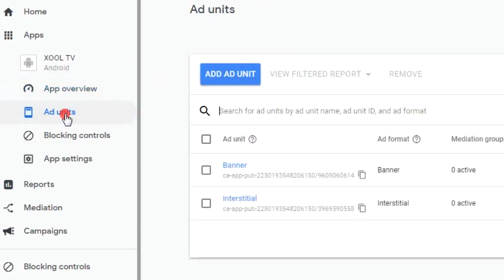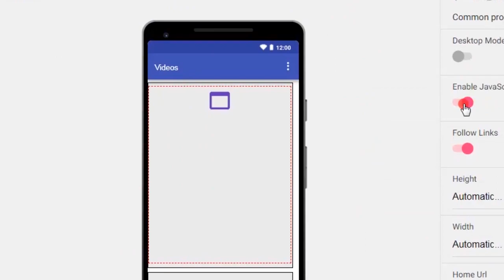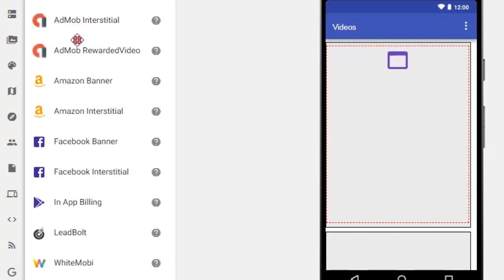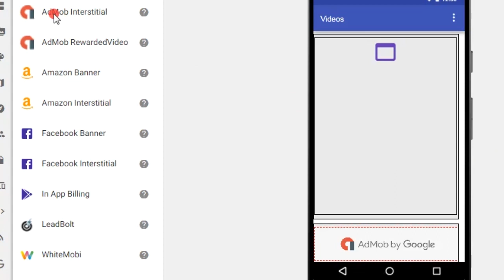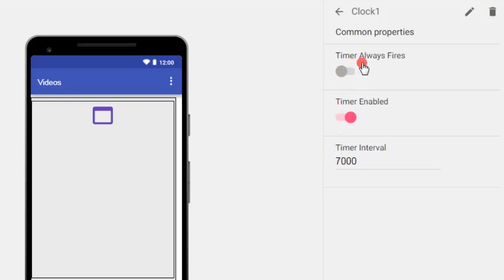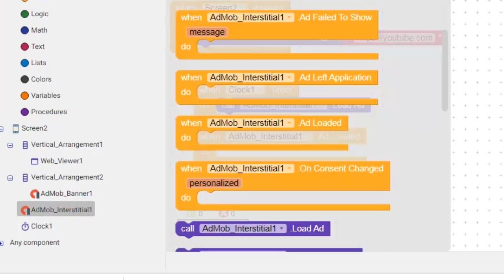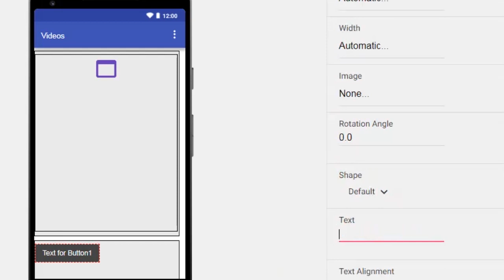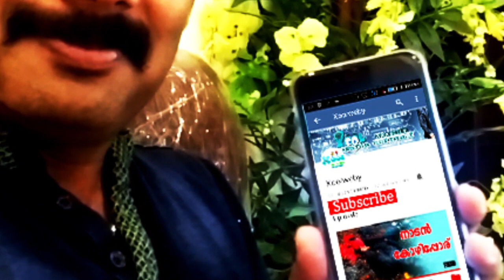How To Add AdMob Ads in Android App | അപ്പ്ലിക്കേഷനിലൂടെ പരസ്യവരുമാനം സമ്പാദിക്കാം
വളരെ എളുപ്പത്തിൽ നമ്മൾ ഉണ്ടാക്കുന്ന ആൻഡ്രോയിഡ് മൊബൈൽ അപ്പ്ലിക്കേഷനിൽ എങ്ങനെ ഗൂഗിളിന്റെ admobലൂടെ പരസ്യം നൽകി വരുമാനം ഉണ്ടാക്കാം എന്നതാണ് ഈ വിഡിയോയിലൂടെ നോക്കുന്നത്.

Through this video we are looking for how to make advertising with Google Admob ad very easy in our Android mobile app

നിങ്ങൾക്ക് ഈ ചാനൽ ഇഷ്ട്ടമായൽ ഇതുപോലുള്ള വീഡിയോസ് തുടർന്ന് ലഭിക്കാൻ താഴെ കാണുന്ന ലിങ്കിൽ ക്ലിക്ക് ചെയ്ത് സബ്സ്ക്രൈബ് ചെയ്യുക👇